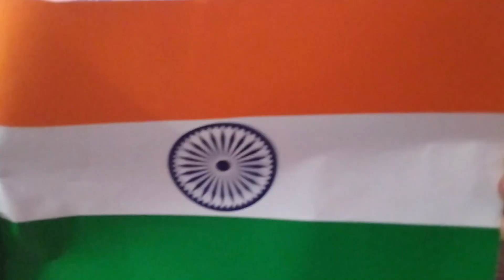சுதந்திர தின நல்வாழ்த்துக்கள்🇮🇳 My INDIA My PRIDE